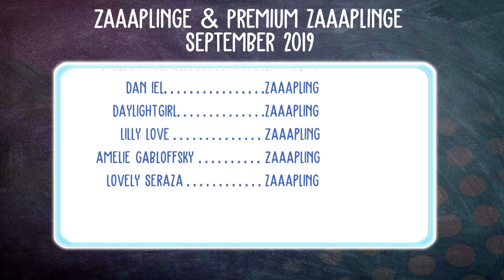Traue KEINEM Einhorn ohne 500 Euro! #03| the Unicorn Princess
Let's Play the Unicorn Princess mit zaaap! [DEUTSCH]

Erkunde die Welt auf dem Pferderücken und hilf den Bewohnern deines Dorfes. Freunde dich mit dem Einhorn Unica an und versuche, die Traumwelt zu retten, indem du sämtliche Missionen abschließt!